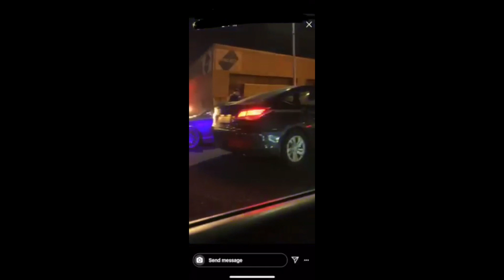Pop up meet .......drag racing and drifting (CRAZY TURNOUT)